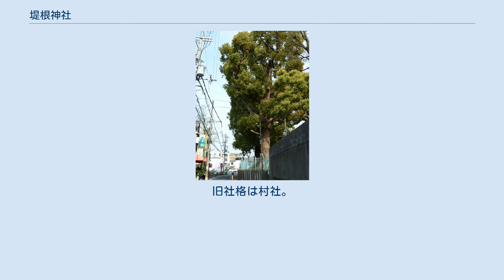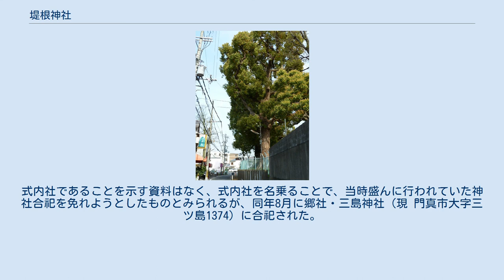堤根神社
堤根神社（つつみねじんじゃ）は、大阪府門真市にある神社である。
茨田堤の鎮守として創建されたもので、延喜式神名帳に記載される式内社であるが、門真市内には堤根神社が2社あり、どちらも式内社と称している。
 門真市宮野町の堤根神社は、淀川の支流・古川の南岸のかつての茨田堤の際に鎮座する。
 祭神は彦八井耳命・菅原道真である。
茨田堤築造に関係の深い茨田氏が、堤の鎮守として祖神・彦八井耳命を祀ったものと伝えられる。
 平安時代中期に編纂された延喜式神名帳には河内国茨田郡五座の第一位に列せられ、門真で唯一の式内社であった。
鳥居前には河内と大和を繋ぐ行基道が通じており、古くから信仰を集めた。
寛永期（江戸時代初期）にはこの地の領主・永井尚政（永井信濃守尚政）が崇敬していた菅公を合祀し、以降は「天満宮」と称していた。
明治5年（1872年）に村社に列格した。
 社殿の近くに茨田堤の一部が残り、その上に樹齢500年以上の樟が生えている。
昭和の初期までは茨田堤跡がもっと長く残っていたが、宅地開発により削られていった。
当社宮司の奔走により昭和48年3月29日に大阪府史跡「伝茨田堤」に指定され、一部が残された。
 祭神は天照皇大神・素盞嗚神・大己貴神（大国主）。
 創建の年代は不詳であるが、文禄3年（1594年）の検地帳に稗島・桑才2村の氏神として「山王宮」と記されている。
「山王」の社名は大己貴神を祀ることによるものとみられる。
享保10年（1725年）の検地帳では「八剣大明神」となっており、これは素盞嗚神を祀ることによるものとみられる。
元文3年（1738年）の文書ではこれに天照大神を加えた3座を祀ると記されている。
明治12年の「北河内郡神社財産登録」では社名が「両村神社」となっており、祭神は天照大神1座となっている。
社名は2村の氏神であることによるものである。
 明治41年、式内・堤根神社の後裔であるとして「堤根神社」に改称した。
式内社であることを示す資料はなく、式内社を名乗ることで、当時盛んに行われていた神社合祀を免れようとしたものとみられるが、同年8月に郷社・三島神社（現 門真市大字三ツ島1374）に合祀された。
昭和21年に三島神社から独立して旧地に復興された。